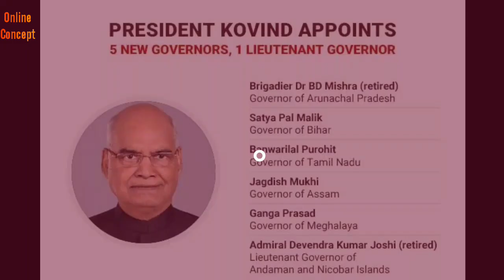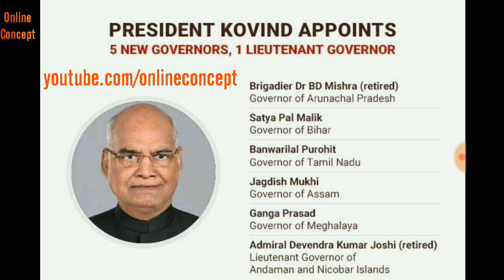President Kovind Appoints 5 New Governors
◆ राष्ट्रपति रामनाथ कोविंद ने पांच राज्य और केंद्र शासित राज्य में राज्यपाल की नियुक्ति की है।

● राष्ट्रपति ने बिहार, असम, मेघालय, तमिलनाडु, अरुणाचल प्रदेश और अंडमान निकोबार के राज्यपाल की नियुक्ति कर दी है।

● 1- सत्यपाल मलिक को-बिहार*

● 2-बनवारी लाल पुरोहित को-- तमिलनाडु*

● 3-गंगा प्रसाद को--मेघालय*

● 4-बी डी मिश्रा को--अरुणाचल प्रदेश*

● 5-जगदीश मुखी को असम का राज्यपाल नियुक्त किया है।*

● अंडमान निकोबार में जगदीश मुखी को हटाकर जगदीश कुमार जोशी को राज्यपाल बनाया गया है .

Banwarilal Purohit will succeed C Vidyasagar Rao as Tamil Nadu Governor

Jagdish Mukhi will take the place of Mr Purohit as the Assam governor

Lieutenant Governor for Andaman and Nicobar Islands was also appointed

source @Ndtv